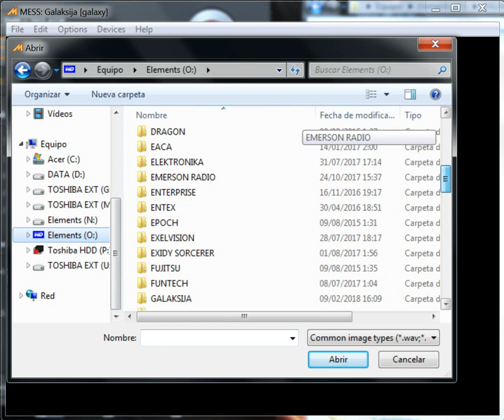Zamak - Galaksija - emulador MESSUI 0.152